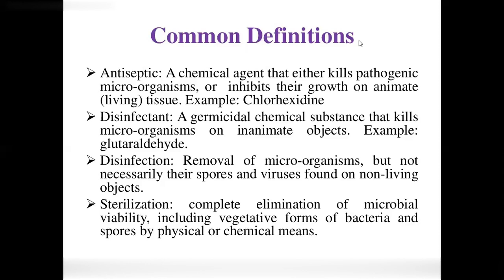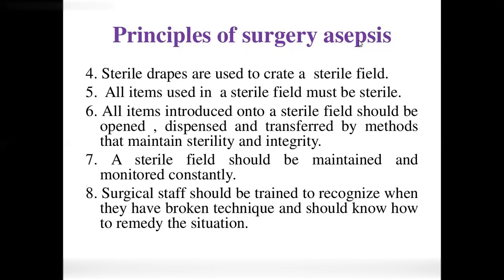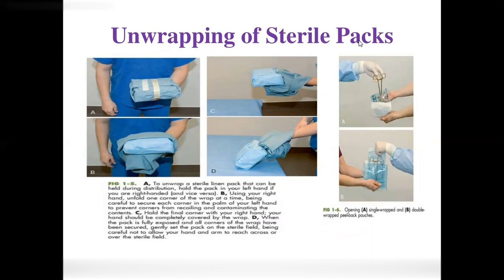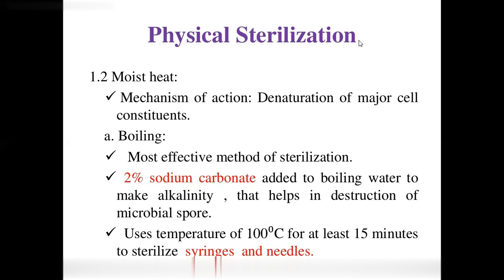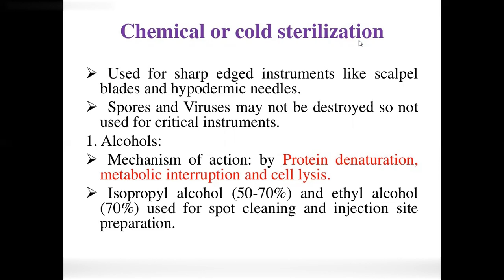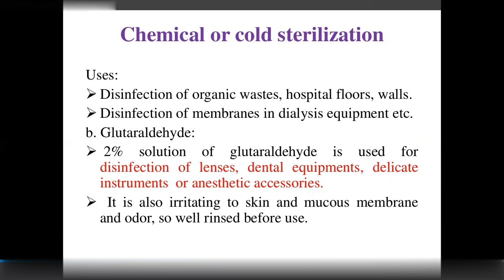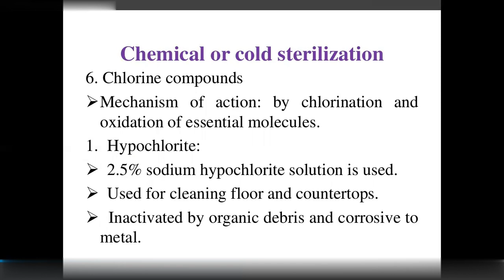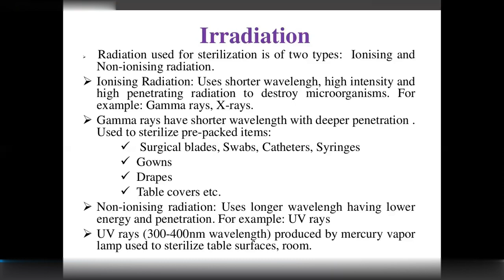ANTISEPTIC, DISINFECTION and STERILIZATION ALL ARE DIFFERENT do you know ?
TO KNOW THE IMPORTANCE OF NERVOUS SYSTEM BRIEFLY IN TELUGU.